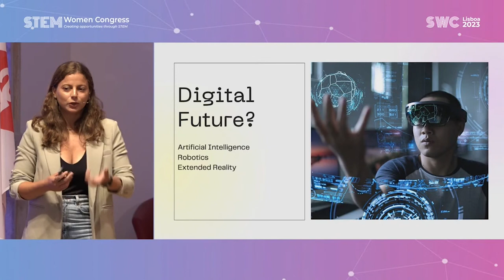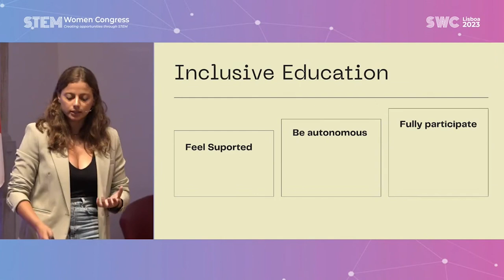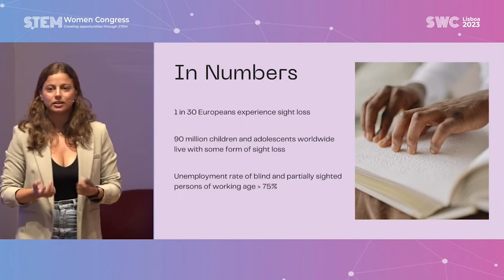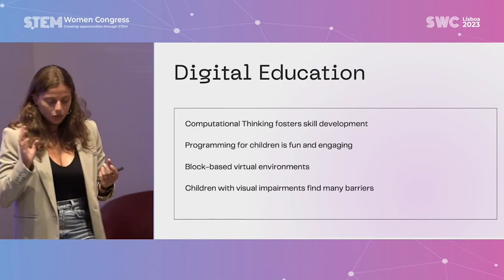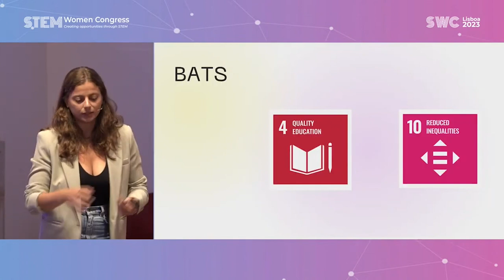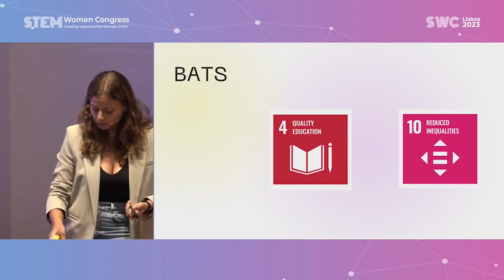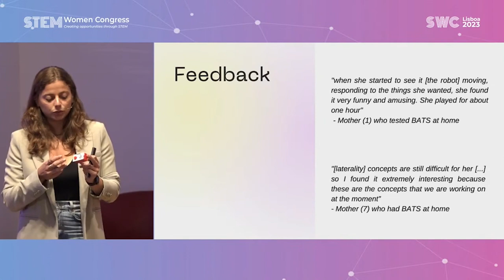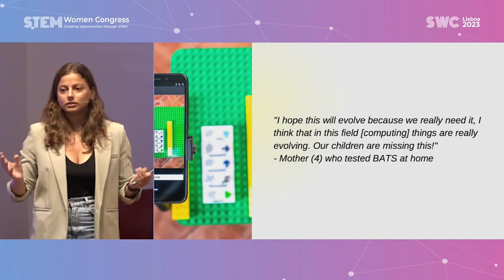TALK Filipa de Sousa - STEM Women Congress Lisboa 2023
Filipa de Sousa, Young Inventor Award, European Patent Office.